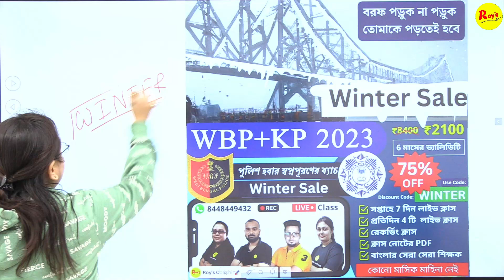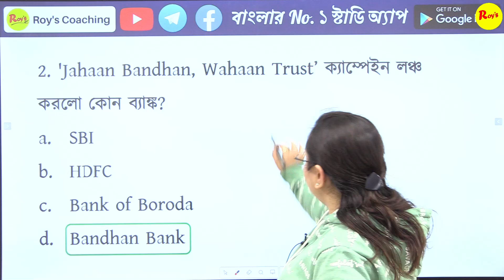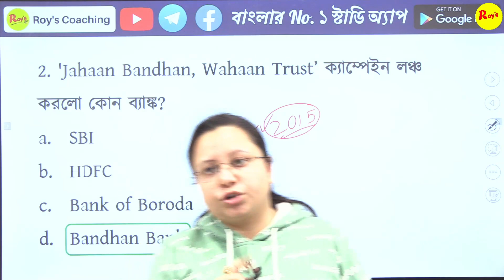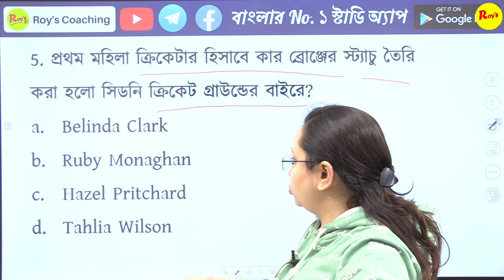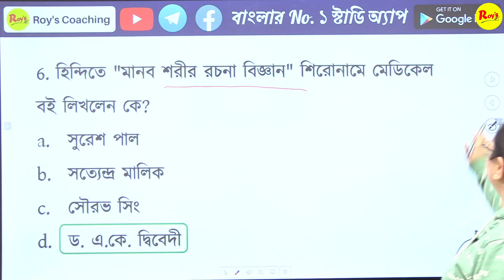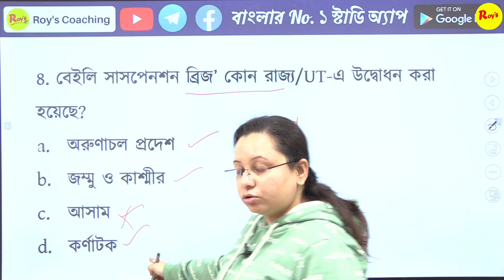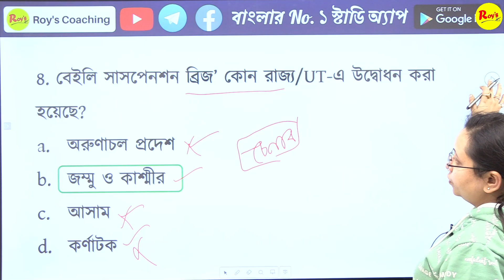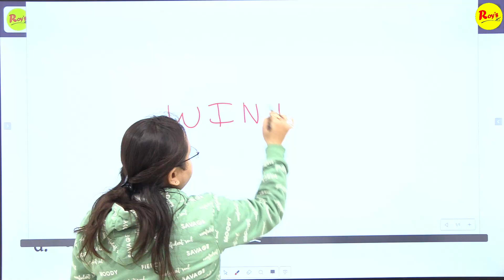Current Affairs 2023 in Bengali || কারেন্ট অ্যাফেয়ার্স 2023| 9th JAN 2023 || Roy's Coaching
ICDS সুপারভাইজার ইন্টারভিউ এর প্রস্তুতির জন্য সীমিত সিট তাই অগ্রিম বুকিং যারা করবে তারাই কেবল মাত্র মক ইন্টারভিউ দেবার সুযোগ পাবেন

আমাদের হেল্পলাইন-  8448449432 (সকাল ৯ টা থেকে ১ টা ও সন্ধ্যা ৬ টা থেকে ১০ টা পর্যন্ত )
চলুন তাহলে দেখা যাক পরবর্তী এই কয় দিনে আমরা কি কি শিখতে চলেছি
 রিজনিং
১. কোডিং এবং ডিকোডিং
২. কোডিং এবং ডিকোডিং প্রাকটিস
৩. অ্যালফাবেটিক্যাল সিরিজ
৪. অ্যালফাবেটিক্যাল অ্যানালজি
৫. নাম্বার অ্যানালজি
৬. নাম্বার সিরিজ
৭. দিক নির্ণয়
৮. সম্পর্ক নির্ণয়
৯. বিবৃতি ও সিদ্ধান্ত ১
১০. বিবৃতি ও সিদ্ধান্ত ২
১১. ভেন ডায়াগ্রাম
১২. ম্যাট্রিক্স
১৩. পেপার কাটিং
১৪. ডাইস বা ছক্কা
১৫. ঘড়ি
১৬. ক্যালেন্ডার

ম্যাথ

১. নাম্বার সিস্টেম ক্লাস ১
২. নাম্বার সিস্টেম ক্লাস ২
৩. সময় ও গতি ১
৪. সময় ও গতি ২
৫. ট্রেন সংক্রান্ত সময় ও গতি
৬. নৌকা এবং স্রোত
৭. সময় ও কার্য
৮. লসাগু ও গসাগু
৯. গড়
১০. সরল সুদ
১১. জটিল সুদ
১২. শতকরা
১৩. লাভ ক্ষতি
১৪. বহুভুজ
১৫.  বয়স সংক্রান্ত অংক
১৬.  2D পরিচিতি
১৭.  2D প্রাকটিস
১৮.   ঘনক ও আয়তঘনক
১৯.  চোঙ বা Cylinder
২০.  শঙ্কু বা Cone

ইংলিশ

অনেক অনেক শুভকামনা রইল
Team Roy's Coaching

WBP main GK Live Class || Abgari mains live class || Roy's Coaching